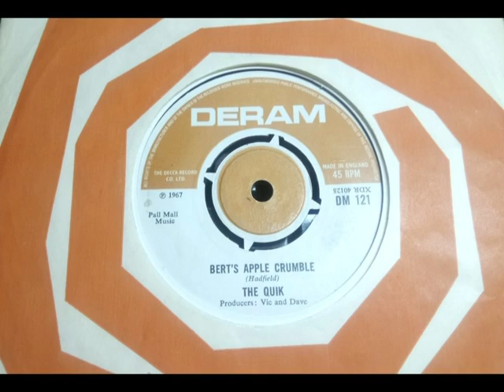Mod Hammond - THE QUIK - Bert's Apple Crumble {HQ} - DERAM DM 121 UK 1967 Beat Club Dancer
Upload #2204 ~ HQ from UK 45 pictured ~~ Mod Classic if a bit Muddy on the 45, needed a Custom Stylus which brings more out. Interesting Track, 43 seconds of Hammond Cutting Groover sounds & the rest is a 'wild party'. But it kinda works well & has been danced to for years for probably 45 seconds until the Organ stops. Bert was a Smiling Cafe owner shows a Media Ad of the time. A side is a good version of The Young Rascals "Love Is A Beautiful Thing". All The Quik 45s seem to be dubbed from acetate...